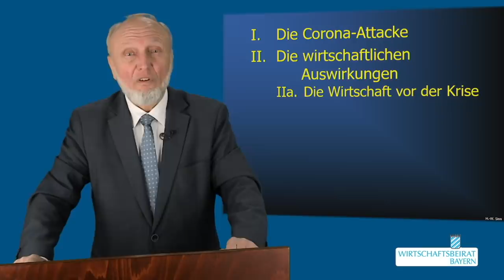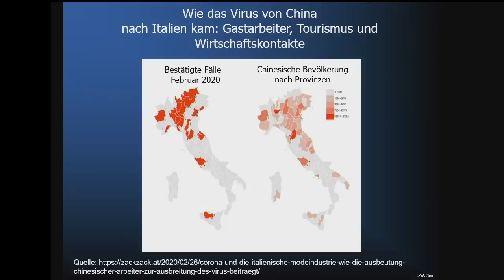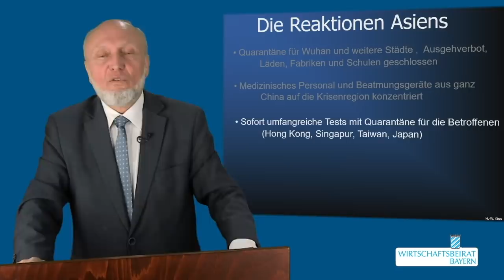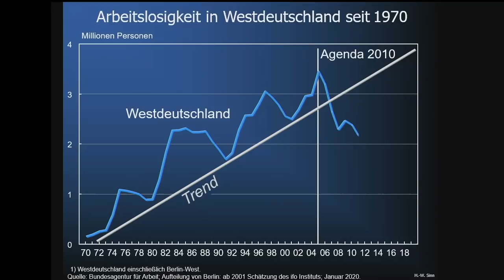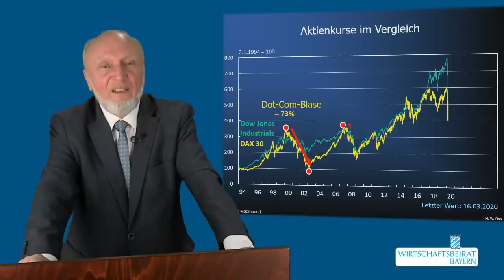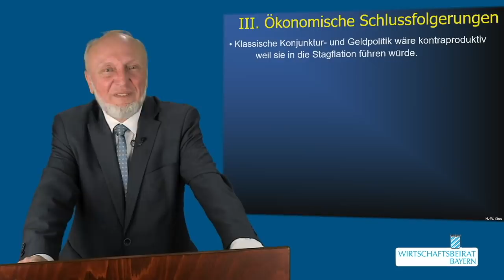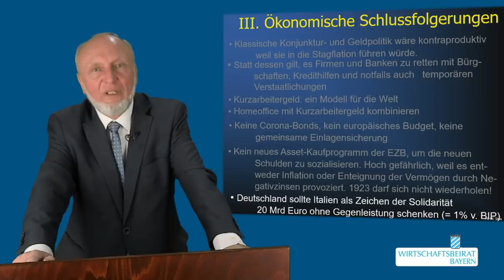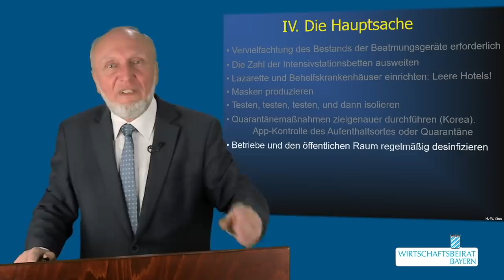Prof. Dr. Hans-Werner Sinn zur Corona-Ökonomie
Die Corona-Krise hat unsere Wirtschaft im Griff. Eine schwere Rezession ist nicht mehr zu vermeiden.

Prof. Dr. Dr. h.c. mult. Hans-Werner Sinn, Vorsitzender des Ausschusses Ordnungspolitik im Wirtschaftsbeirat Bayern und ehemaliger Chef des ifo-Instituts erläutert im folgenden Beitrag, was infolge der Corona-Krise wirtschaftlich zu erwarten ist, warum Konjunkturprogramme nicht helfen und er legt dar, wie eine erfolgreiche Corona-Ökonomie aussehen muss.